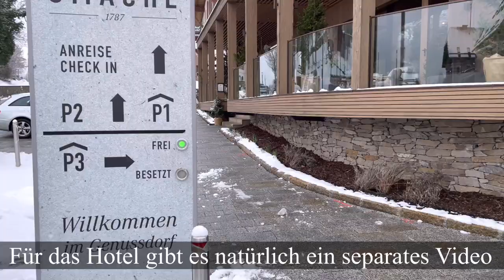Hotel Gmachel 4****S Familienzimmer Übersicht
Hier ein Video über das Familienzimmer 405 und dann konnte ich noch kurz in ein Doppelzimmer hineinschauen. Ein Video über das Gesamte Hotel mit 8! Pool´s kommt im Nachgang.

Es ist ausschließlich ein Erfahrungsbericht / Erlebnisbericht und spiegelt nur meine persönliche Meinung wieder. Es ist keine Werbung, ferner bekomme ich kein Geld dafür.

Mikrofon